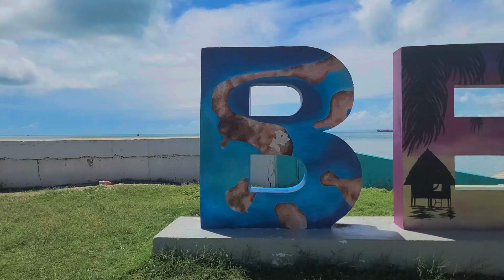THAT HUB LIFE/ A LIFE WELL TRAVELED IS A LIFE WELL LIVED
We sometimes react to Interesting videos on Tiktok and Instagram.